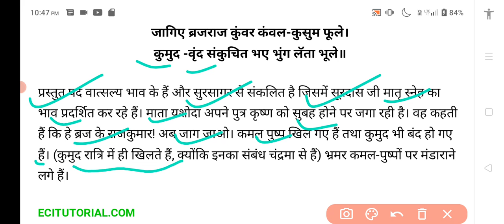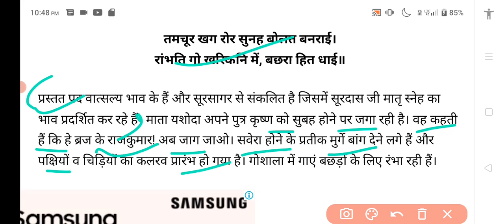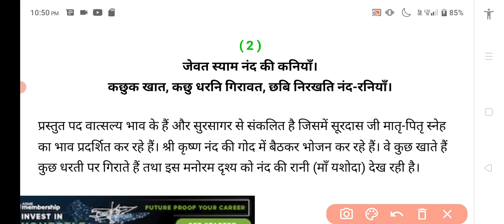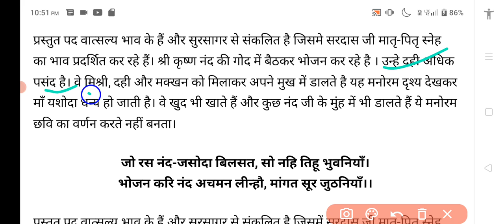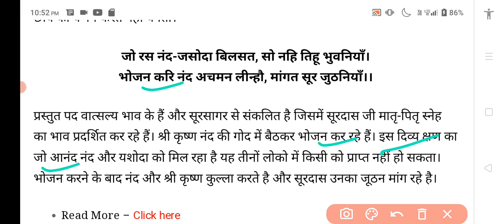सूरदास का पद सम्पूर्ण हिंदी अर्थ ll 12th Class Hindi Bihar Board exam-2023 ll Surdas chapter saransh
सूरदास का पद सम्पूर्ण हिंदी अर्थ 12th Class Hindi Bihar Board exam-2023||Surdas chapter by durganand

12th Hindi Surdas pad chapter line by line explain
Man Asha Yash point
Durganand sir

surdas pad_hindi_explanation_and_question_answer_12thcla ss_hindi_100marks_bihar_board_exam

surdas pad_hindi_explanation_and_question_answer_12thcla ss_hindi_100marks_bihar_board_exam

surdas pad_hindi_explanation_and_question_answer_12thcla
ss_hindi_100marks bihar_board_exam

12thclass_hindi_surdas_pad_kavykhand_chapter_hindi_explation biharboard

12thclass_hindi_surdas pad_kavykhand chapter_hindi_explanation_biharboard
12thclass_hindu_surdas pad kavykhand_chapter_hindi_expla
nation_biharboard
class12thHindi _Surdas_pad_chapter_full explain